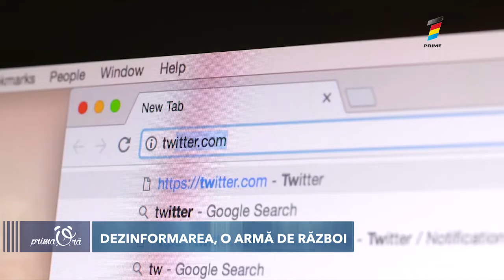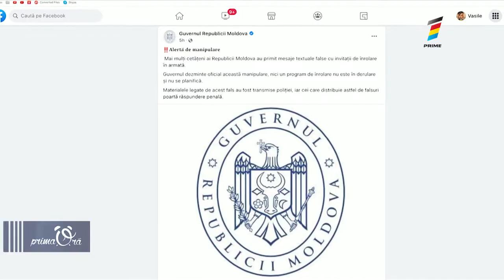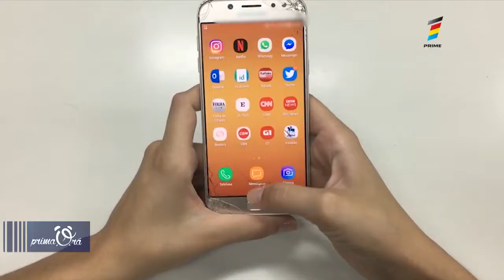ORICE INFORMAȚIE POATE FI TRUCATĂ ȘI ADEVARUL - COMPROMIS. NU UITA, DEZINFORMAREA E DISTRUGĂTOARE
Dezinformarea dăunează enorm, dezbină societăți și provoacă daune colosale. Fii prudent și ai grijă cum te informezi. Iată cum trebuie să procedăm.

Directoare executivă CJI, Nadine Gogu